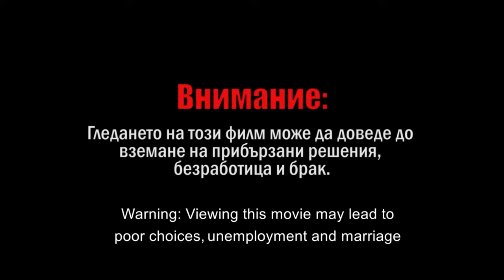Джобен фестивал пролет 210515 - Бунтът на костюма - Кристина Христова